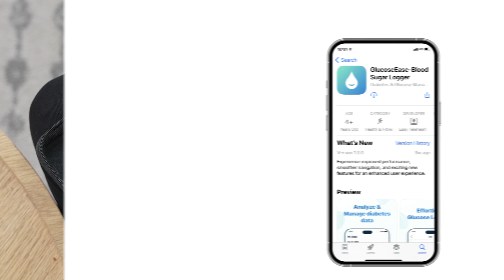Easy@Home Blood Glucose Monitor Kit: Diabetes Testing Kit with 1 Lancing Device EBG-100SL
👍Higher Compliance Rate: Our blood glucose meter exceeds international standards with a compliance rate of 97.5% within ±15%, surpassing the ISO 15197 requirement of 95%. This demonstrates the high accuracy and reliability of our device in measuring blood glucose levels
❣️Short Measurement Time: Get results in just 5 seconds, enabling quick and efficient monitoring of blood glucose levels. Store up to 800 records to maintain comprehensive history of your blood sugar readings. Requires only 0.8µL of blood for each measurement, ensuring a less invasive and more comfortable experience for users
🎀Tips for Low or High Blood Sugar: The monitor displays "Hypo" on the screen for blood sugar levels below 70mg/dL and "Keto" for levels above 320mg/dL. It offers pre-meal, post-meal, and quality control solution measurement modes, providing more accurate tracking and differentiation of blood glucose values
🌺Average Blood Sugar Display: Presents average blood sugar levels before and after meals for 7, 14, 21, and 28 days, offering valuable insights into blood sugar trends over time. The large, easy-to-read digital display ensures convenience for the elderly or those with visual impairments, facilitating effortless monitoring of blood glucose levels
🎁Automatic Shutdown and Startup: Device automatically shuts down after three minutes of inactivity, preserving battery power and extending its lifespan. Additionally, it conveniently starts up automatically when test strips are inserted, saving time and energy. The included button battery has a lifespan of 1000 uses or around 1 year, ensuring long-lasting performance (Blood Glucose Test Strips:B0C9CPW3LB)

HAVE QUESTIONS? OUR AMAZING CUSTOMER SERVICE TEAM IS HERE TO HELP!

Follow us for more information about this product and many more –